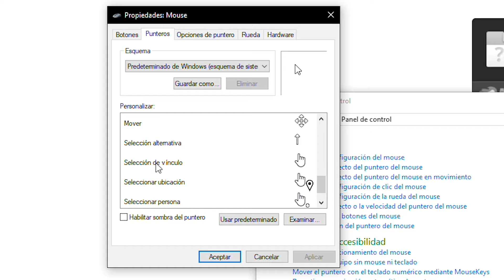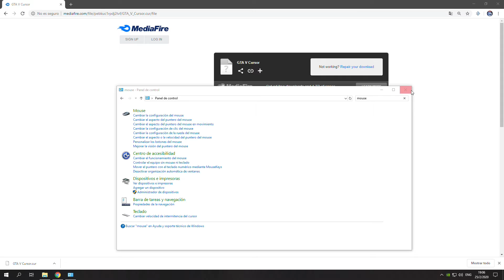Como tener el cursor de GTA V en tu PC!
Hoy aprenderás a como cambiar el cursor de tu PC por uno todavía mejor, el de GTA V, un diseño único, simple pero genial. ¿Debería de decir algo más? Seguramente si, pero tú vienes por el enlace así que olvidemoslo.

Chapters:
0:00 - Bienvenida/Intro
0:10 - Como descargar el cursor de GTA V
0:33 - Como instalar el cursor de GTA V
1:11 - Despedida